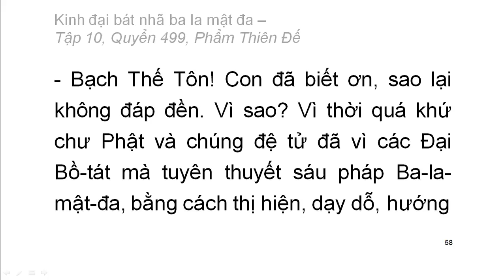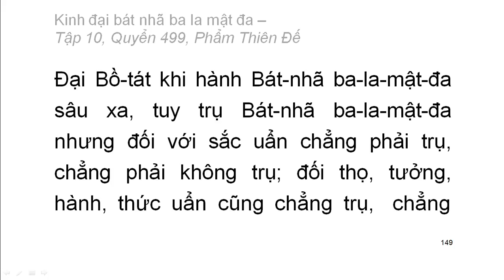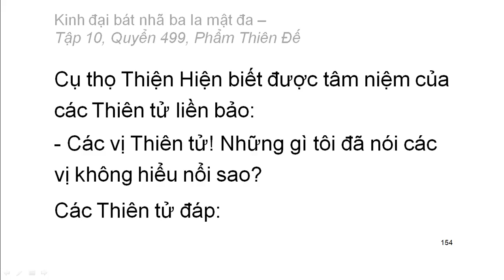600 quyển Kinh Đại Bát Nhã Ba La Mật Đa: Quyển .../600 (tiếp) (đọc lần 2) (rất hay)